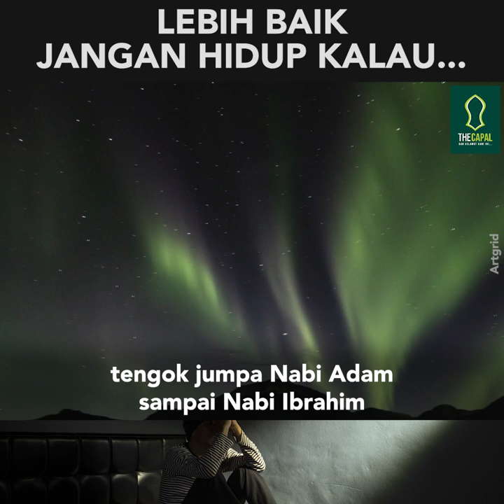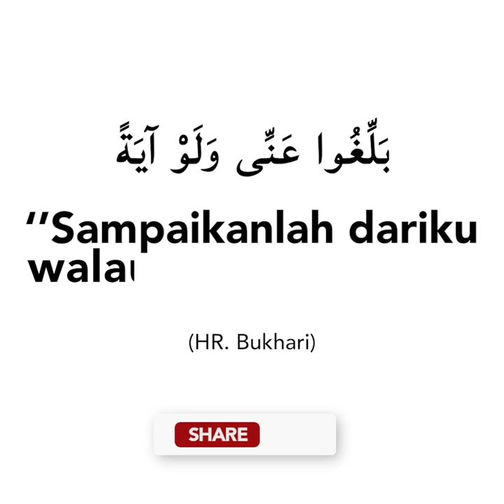Lebih Baik Jangan Hidup Kalau... ᴴᴰ | Ustaz Don Daniyal